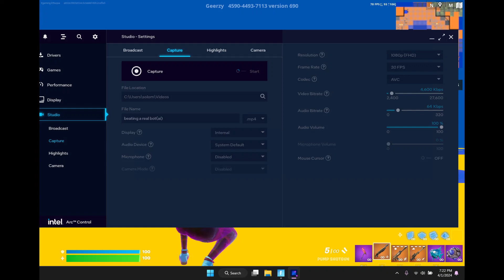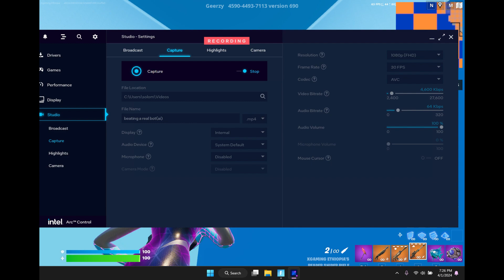my building pov after 2 month on mouse and keyboard